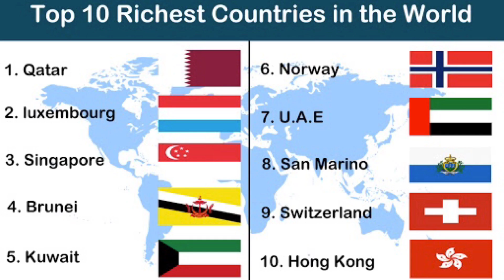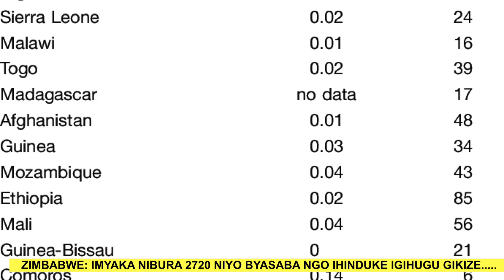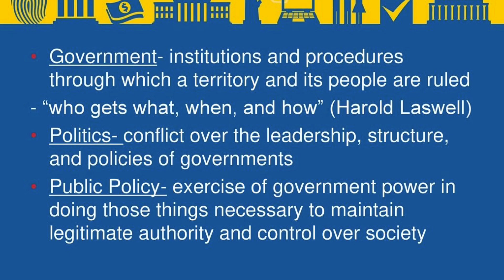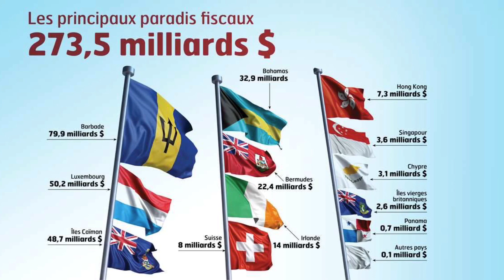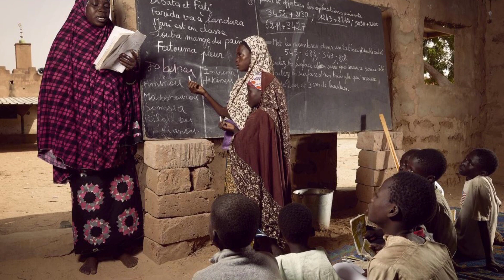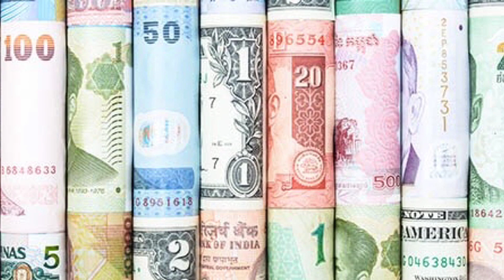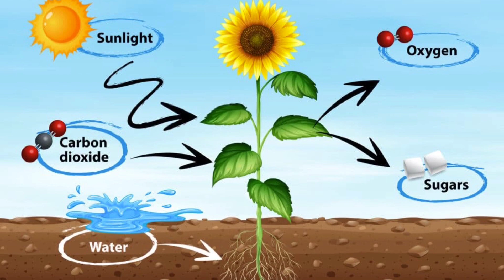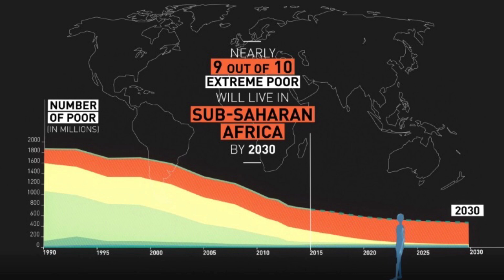BYASABA IMYAKA ISAGA 2700 NGO IBIHUGU BYINSHI MURI AFRIKA BIVE MU BUKENE BYITWE IBIHIGU /IMPAMVU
DORE IMPAMVU IBIHUGU BIKIZE BIKIZE KOKO N'IBIKENNYE BIKABA BIKENNYE
-Clan based Thinking /Irondakoko, icyenewabo , ruswa
-Nepotism & Cronysm/Udutsiko twikubira imitungo y'ibihugu
-Mindset/Paradigm /dependence syndrom / Job Paradigm /Imiyoborere mibi , Inzego zijegajega , imyumvire , imico .
Umva byinshi bikenesha ibihugu bikabura umusaruro ufatika niyo byaba bifite imitungo kamere ihagije .
-IsmaëlMwanafunzi